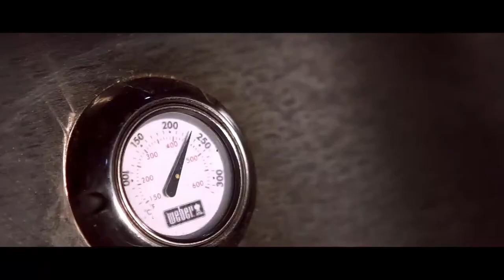weltbildliest Interview mit der Sauerländer BBCrew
👉 weltbildliest mit der Sauerländer BBCrew Tim Ziegeweidt und Sebastian Buchner & Kulturjournalistin Franziska Kurz! 📖 Sei dabei, wenn wir auf Facebook mit der BBCrew über ihr Buch "Dutch Oven" sprechen und live Fragen beantworten. Wir freuen uns schon sehr!

Seit Anfang 2014 veröffentlichen Tim "das Herz" und Sebastian "der Kopf" der Sauerländer BBCrew auf Youtube wöchentlich Rezepte rund um das Thema Grillen. Im Freien kochen ist für die Youtube-Stars aus dem Sauerland das Schönste. Und das kriegen sie. Egal ob Sommer oder Winter.

Dutch Oven - neue Rezepte ist nach Dutch Oven, Wintergrillen, Heiß, heißer, Oberhitze und Die Wahrheit liegt auf dem Grill ihr fünftes Buch. In über 60 nagelneue Rezepte für den Dutch Oven findet ihr die neusten, besten, deftigsten Rezepte aus dem Sauerland. Der Dutch Oven ist eines der Lieblingsbabys der Sauerländer BBCrew. Denn mit dem vielseitigen gusseisernen Topf kann man fast alles zubereiten:
- Westfälisches Zwiebelfleisch
- One-Pot Beef Stroganoff
- Kartoffelgulasch
- Pasta mit Fleischbällchen

Aber nicht nur der Topf eignet sich für die herrlich herzhaften Gerichte, auch der Deckel kann als Pfanne verwendet noch mal für den ganz besonderen Kick sorgen: probiert doch das Sauerländer Cordon Bleu auf Kartoffelpfanne oder Saftige BBQ-Steaks auf Parmesantortellini

„Dutch Oven - Neue Rezepte von der Sauerländer BBCrew“ von Tim Ziegeweidt & Sebastian Buchner

Buchtipps der Autoren Tim Ziegeweidt & Sebastian Buchner

Zum Buch-Tipp von Autor Sebastian Buchner 📚 „Der Kruzifix-Killer“ von Chris Carter

Zum Buch-Tipp von Autor Tim Ziegeweidt 📚 „Brot in Perfektion“ von Lutz Geißler

Zum Buch-Tipp von Autor Tim Ziegeweidt 📚 „Herr Sonneborn geht nach Brüssel“ von Martin Sonneborn